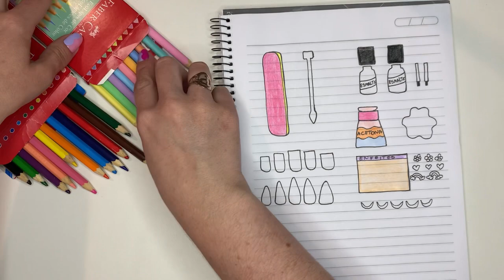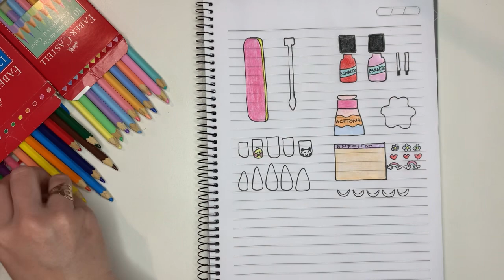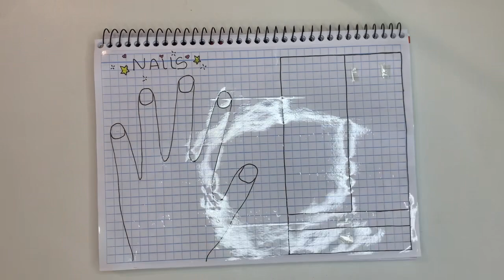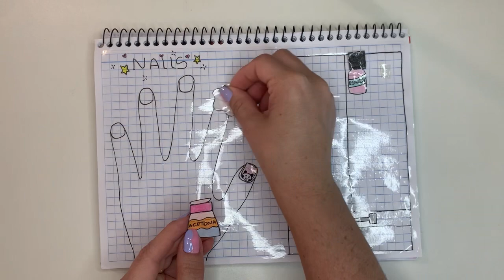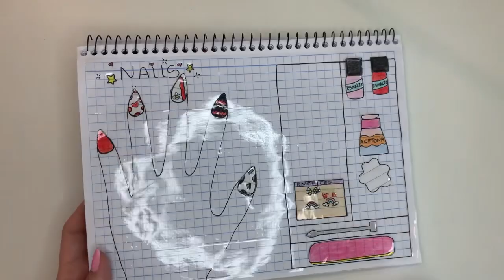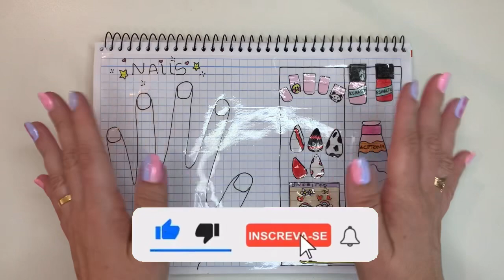PAPER DIY ✏️ PAPER NAILS | Nails Arts Tutorial paper play | Unhas de Papel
Nesse vídeo eu vou te ensinar o passo a passo de Como fazer unhas de papel, esmalte e kit manicure de papel.
Nails arts tutorial paper play

Assista também;